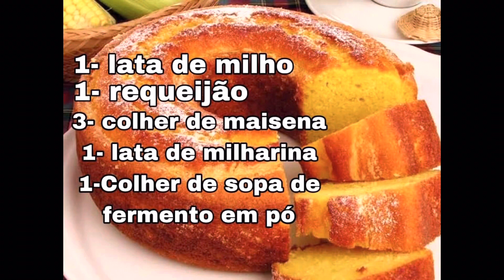UM DIA COMIGO NA CASA DOS MEUS AVÓS | RECEITA BOLO PAMONHA